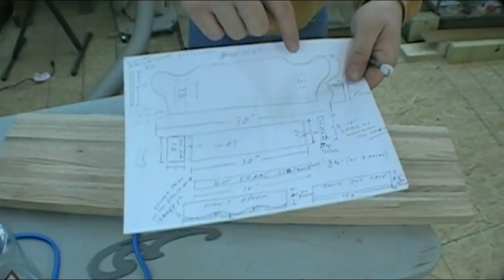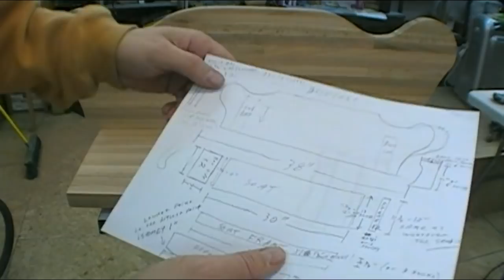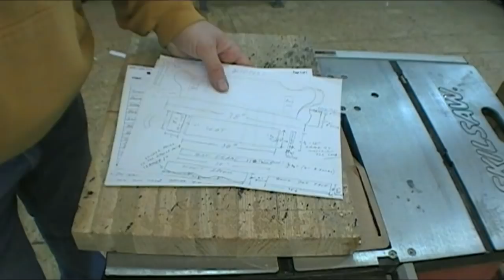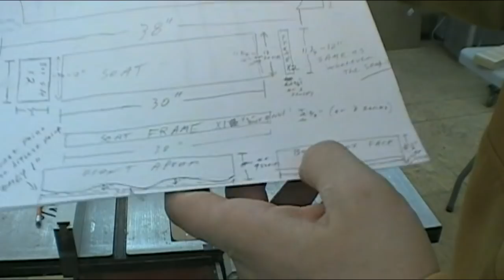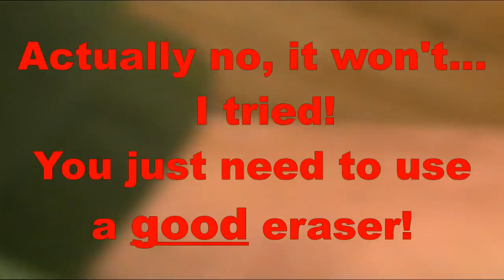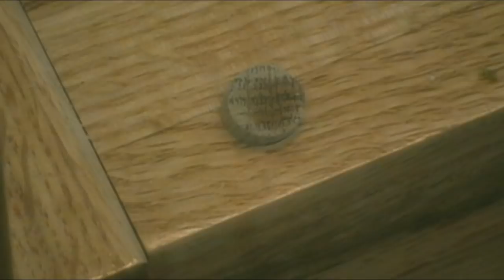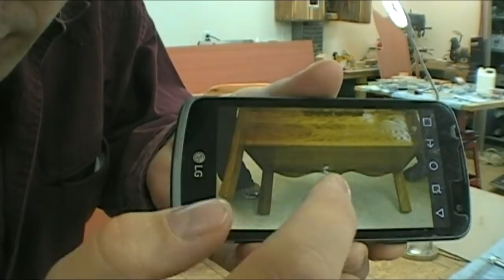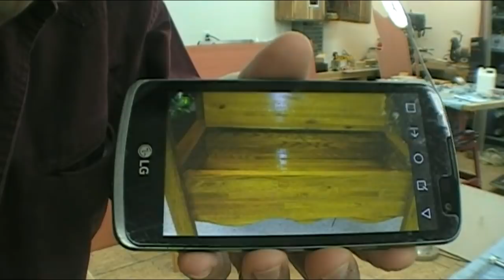Woodworking - Make a Red Oak Bench w/ Storage from Start to Finish for Clothes, Gardening Tools etc.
This is a full length video of how I made My very first Bench out of laminated Red Oak with in-seat storage from scratch Using only a few cell phone photos to figure out the dimensions!  This bench is great for hats, mitts, work gear, garden tools, or whatever else you wish to use it for!  There is also a revolutionary tip for applying Tung Oil that will save you plenty of time, $ and especially ELBOW GREASE! and Patience!!  :)